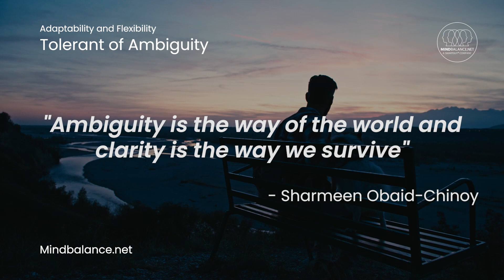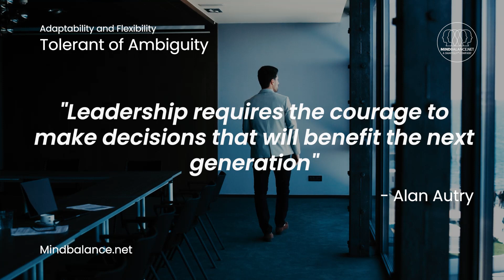Tolerant of Ambiguity Quotes by Mind Balance - Adaptability and Flexibility